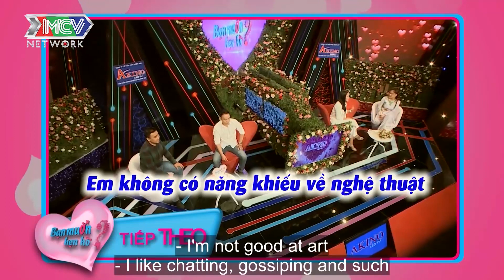Nữ doanh nhân BẤT ĐỘNG SẢN khiến ông chủ tiệm Cafe say đắm vì quá cá tính 😍